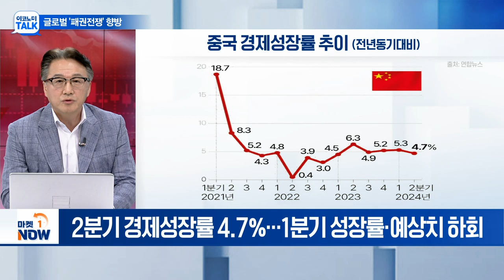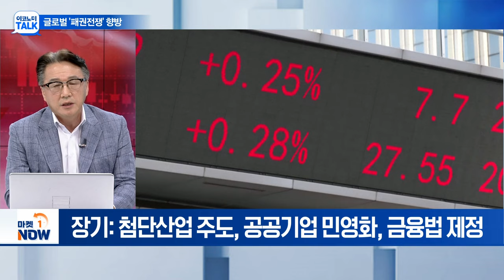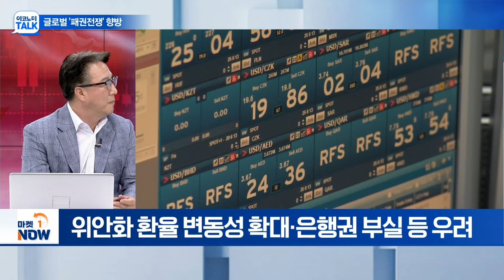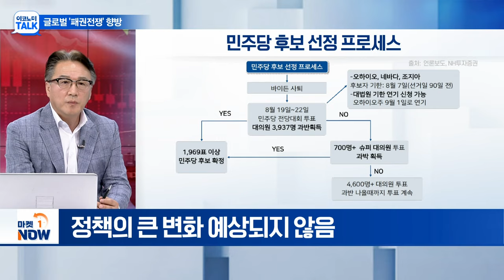"현대화·개혁 강조한 中 3중전회... 글로벌 '패권전쟁' 향방은?" | Market Now (20240723)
Q. 中, 3중전회 결정문 공개... 내용은?
Q. 美-中 경제 전쟁, 지속될까?
Q. 中 위기 타파 가능성 및 국내 기업 영향은?
Q. 中, 대출우대금리(LPR) 5개월 만에 인하... 왜?
Q. 美 대선 D-106…'포스트 바이든'은 누구?
Q. 민주당 vs 공화당, 한국에 유리한 쪽은?
Q. 'IT 대란' 발발... 반도체 산업, 발목 잡을까?